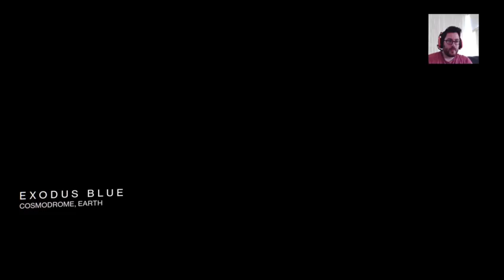Sunday Funday in the Crucible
Just having some fun in the crucible while my buddy gets salty -- Watch live